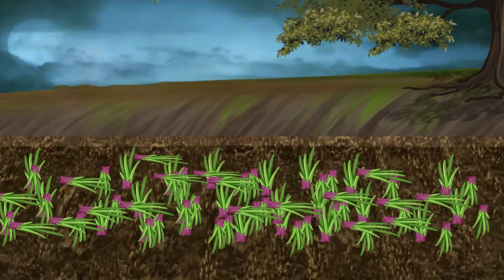হ্যারিকেনের আলো | Herikener Alo | Bangla Cartoon | Thakurmar Jhuli | Pakhir Golpo | Tuntuni Golpo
হ্যারিকেনের আলো | Herikener Alo | Bangla Cartoon | Thakurmar Jhuli | Pakhir Golpo | Golpo | Tuntuni Golpo

Tuni cartoon village Channel and all of its videos are not “directed to children” within the meaning of Title 16 C.F.R. § 312.2 of CHILDREN'S ONLINE PRIVACY PROTECTION ACT (USA) are not intended for children under 13 years of age. Tuntuni cartoon bangla CHANNEL and its owner(s), agents, representatives, and employees do not collect any information from children under 13 years of age and expressly deny permission to any third party seeking to collect information from children under 13 years of age on behalf of this CHANNEL. Further, Tuntuni cartoon bangla CHANNEL denies any and all liability or responsibility for the practices and policies of YouTube and its agents and subsidiaries, or any other affiliated third party, regarding data